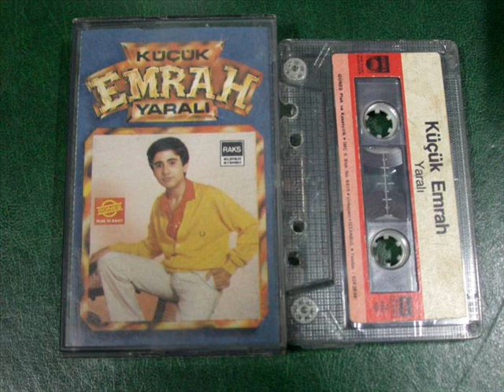Kucuk Emrah - Bicare